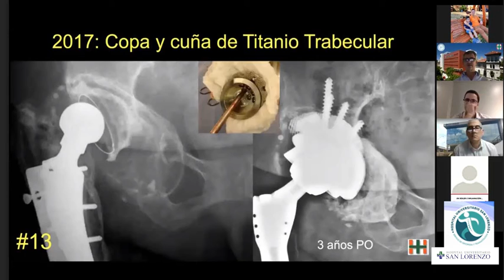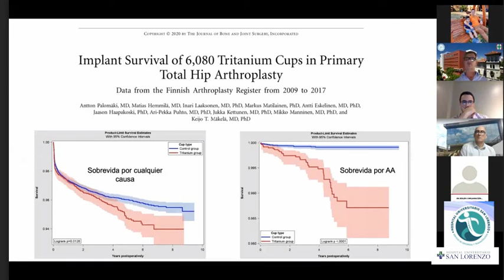147- Que recomienda en revisiones acetabulares? Opcion 6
Dr. Martín Buttaro
Charlas Académicas 2020
Servicio de OyT del HUSL
San Lorenzo